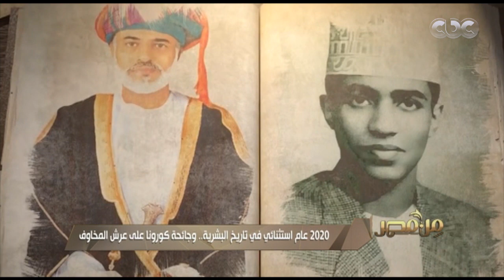من مصر | حوار خاص مع الكاتب عادل حمودة يتحدث عن حصاد عام 2020 (فقرة كاملة)